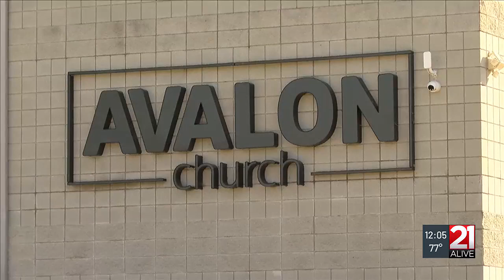Avalon Missionary Church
21Alive News at Noon